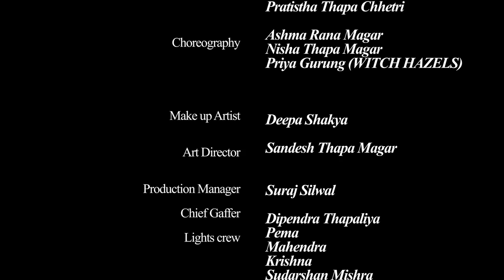C-LU POKHREL - ATTITUDE [New Official Rap Music Video 2022] || Ft. Goldie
C-LU POKHERAL - ATTITUDE [New Official Rap Music Video]

🗣️Prod. By  @Noist

🎥Cinematography/DOP By : JAMES LAMA
                                                     RAJAN PURI
                                                     ANISH GAIRE

🎭Acting Cast Starring :
↪︎KIRAN KHATI (GOLDIE), AMIT JUNG, RIKESH GHIMIRE, LOCHAN SAUD PRATISHTHA THAPA CHHETRI

💃Choreography By : ASHMA RANA MAGAR, PRIYA GURUNG FROM WITCH HAZELS

💄Makeup Artist : DEEPA SHAKYA

👗DRESS BY : UTTAM SHRESTHA

➤Art Director : Sandesh Thapa Magar
➤Production Manager : SURAJ SILWAL
➤Lights/Equipment : TRAVELLERS CREW FILMS